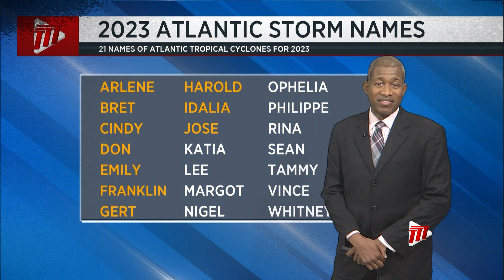Weather Outlook - Friday September 1st 2023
There are five Atlantic Tropical Cyclones in the Atlantic Friday evening.

That makes 10 named Storms so far, with the outlook of 12 to 17 expected this season.